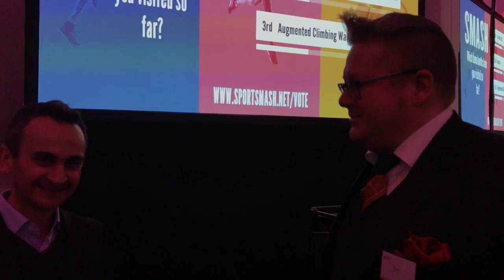How to get more medals in Olympic Games Mounir Zok?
Mounir Zok is the Director of Technology and Innovation for the U.S. Olympic Committee.